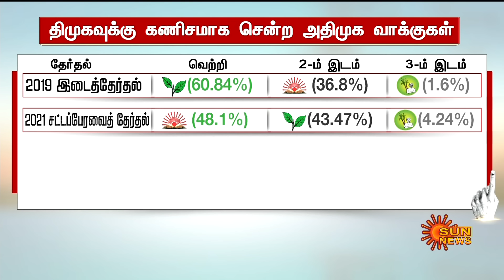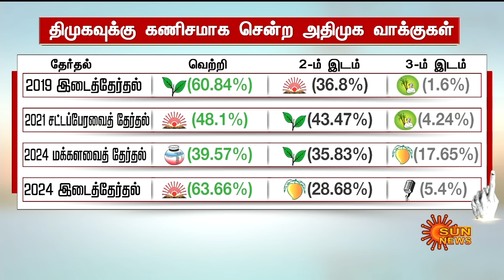அதிமுகவின் தேர்தல் புறக்கணிப்பால் திமுகவிற்கு கிடைத்த பிளஸ்.. என்ன நடந்தது..? | Sun News